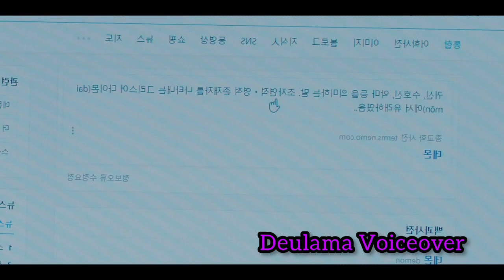ചെകുത്താനെ പ്രണയിച്ച CEO പെൺകുട്ടി| My Demon 😈 Part 25 Episode 10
Drama: My Demon
Revised romanization: My Demon
Hangul: 마이 데몬
Director: Kim Jang-Han
Writer: Choi A-Il
Network: SBS
Episodes:16
Release Date: November 24, 2023 --
Runtime: Friday & Saturday 22:00-23:10
Genre: Fantasy / Romantic-Comedy
Language: Korean
Country: South Korea

StoryLine
Do Do-Hee (Kim You-Jung) is the successor of the Future Group. She has an arrogant and cool-headed personality, who doesn’t trust in anyone. She is cynical about love. Do Do-Hee gets involved with a demon named Jeong Gu-Won (Song Kang) and makes a contract marriage with him. She faces big changes in her life.
Jeong Gu-Won is a demon. He can live for eternity by making dangerous, but sweet deals with humans who endure hellish lives. He looks down upon humans and he has prowled over this world like an apex predator for 200 years. He gets involved with Do Do-Hee and somehow loses his power all of a sudden. He then enters into a contract marriage with her. To prevent his own extinction, he must protect Do Do-Hee who has taken all of his power. Their relationship develops romantically.